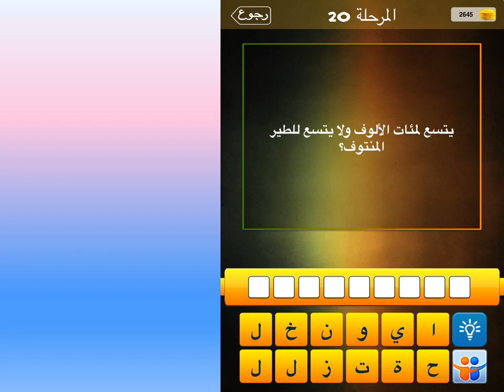يتسع لمئات الالوف ولا يتسع للطير المنتوف؟